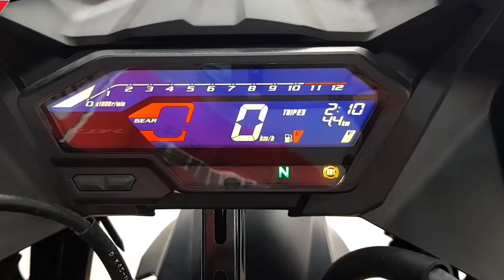New Honda CBR150R 2021 First Look | Fuel Injection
This is the New Honda CBR150R 2021 Fuel Injection Model.